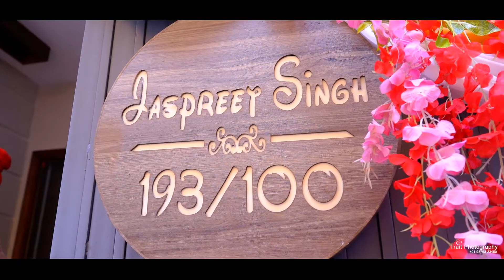Best Dastar Bandi 2021 video/ Simranjot /Video by Trait Photos